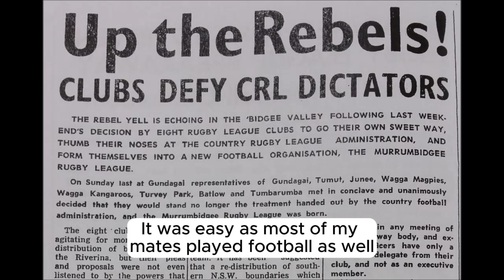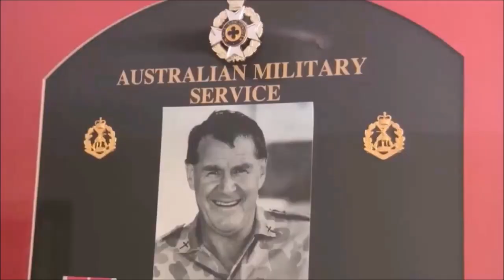Chapter 10 Football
Cootamundra in the 60s fielded very strong football teams in three codes: Rugby League, Rugby Union and Aussie Rules.
Like so many small towns, sport was the done thing.
I played rugby league all through my school years and in my last year at high school, I also played with the Cootamundra town side.
It was easy as most of my mates played football as well.
We were part of the Murrumbidgee Rugby League, a breakaway group from the Country Rugby League at the time.
Many locals were worried for years about the drain of our players to the city and there was very little support from Country Rugby League back to towns like ours who nurtured future champions in Sydney.
It was all one way to the city.
So Cootamundra, and the local towns formerly known as Group 9, formed the rebel league along with teams from Wagga.
We were warned that playing with the MRL would jeopardise our chances of representative play.
Big deal.
All I wanted to do was play football with my mates, and besides I knew my limitations.
I was only an average player.
I was reasonably fast on my feet but I couldn’t sidestep and my ball handling skills were not great.
I couldn’t kick the ball very well either.
The only thing I could do well was in defence, I was an effective tackler.
We tackled around the legs in those days, a shoulder into the guts, arms around the waist; and then slide down the legs.
The ball carrier would go down like a ton of bricks.
So it is no surprise that I was a forward, the guys that do all the hard yakka during a game while all those pansies in the backline get all the glory from scoring tries.
At the end of the game we’d be covered in dirt and grime whilst the backline boys were still in their freshly ironed shorts and jerseys.
Bloody posers!
It is important for you to know this because of what happened next at Kapooka.
You see as part of our training we had lectures about life, or something like that.
I wasn’t really paying attention.
They were delivered by the padres.
As part of the deal we had one-on-one sessions with them, a sort of counselling session, to see how we were coping with the Army gig.
For some reason that my memory fails to justify, I found myself big-noting my football playing ability to the padre.
In essence I told him what I described above and how good a tackler I was.
“I could stop anyone,” I boasted.
The padre stood up. “Do you reckon you could stop me?”
I should have had a rethink then and there.
Why would the padre ask me that?
I checked him out.
He was in his 30s, of stocky build and thinning hair.
He was staring at me.
I met his eyes and said, “Yeah, I could stop you.”
I don’t have to tell you that he played representative football (Rugby Union) for the Army and he was one of those pansy type backline posers I derided earlier.
Me and my big mouth.
Maybe this Army caper was making me a little bit too cocky.
Come Saturday, with borrowed football boots, there I was playing football for the Army.
Rugby union is similar to rugby league except as the player is tackled, he releases the ball and the forwards form a ruck around him.
The ball is contested by the sheer weight and grunt of the scrum of forwards.
It helps if you have a thick forehead and an oversized neck.
I was quite skinny and I paid the price by being mauled, pushed and battered.
Those guys were crazy.
Tackling in rugby union is the same as in rugby league only it’s different.
The backs were pussy cats.
As soon as it looked like you were about to tackle them they would collapse.
The forwards were a different kettle of fish.
They just kept coming at ya.
They were hunched over, the ball lost somewhere in their giant hands, their eyes were like slits and they had no necks.
I worked out that if I crouched down I’d just grab hold of them as they rampaged by me.
I’d hang on as if my life depended upon it and that’s when I learnt another lesson in rugby union.
You see in rugby league a tackle around the ankles is equivalent to those posers scoring tries.
You held the ball carrier’s legs just a little bit longer so you could bask in the applause from the crowd.
Not so in rugby union.
If you hung on a bit too long in the tackle you suffered the wrath of the marauding forwards I told you about as they formed a scrum over the top of you.
There was no escape.
They didn’t care what was on the ground, including you, as they pummelled your body with their boots searching for the ball.
Football boots have sprigs on the soles to help you grip the earth on those wet and soggy days.